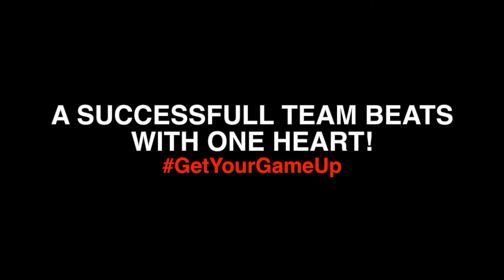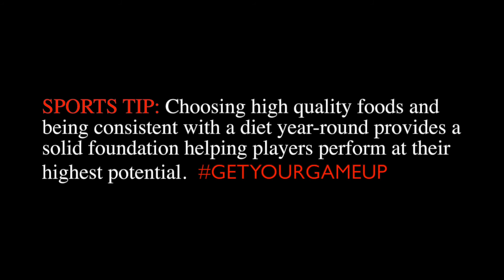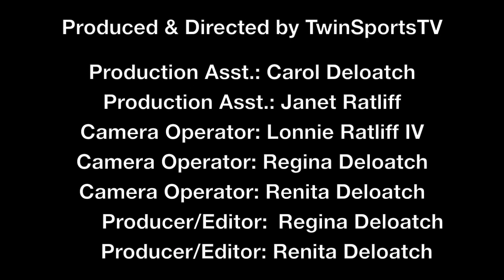TwinSportsTV: Episode 174 SYFA Battle on the Bayou 2021 Slidell, Louisiana (Day 1)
SYFA Battle on the Bayou in Slidell, Louisiana November 20th, 2021. for more videos, highlights and interviews!

Harmful EMFs can damage our DNA and damage the DNA of all of life around us and so we need to be doing all we can to protect ourselves. And if you have kids, you should know that children’s brains have been shown to absorb even more radiation than adults do! That means that protecting both adults and children are immensely important, especially with 5G radiation rolling out across our world. Click link and you order will go towards our Foundation to help youth sports!